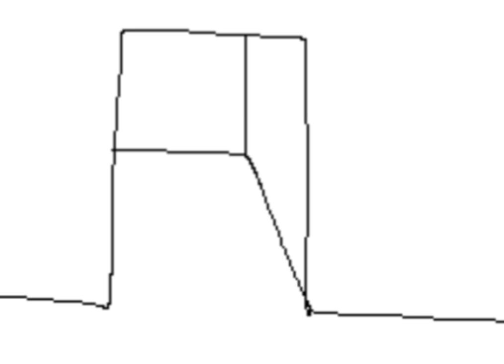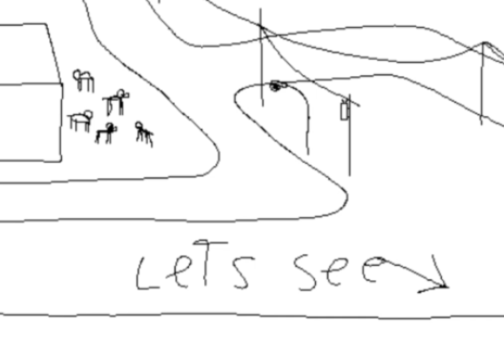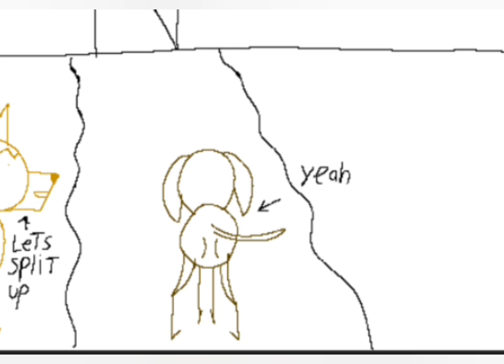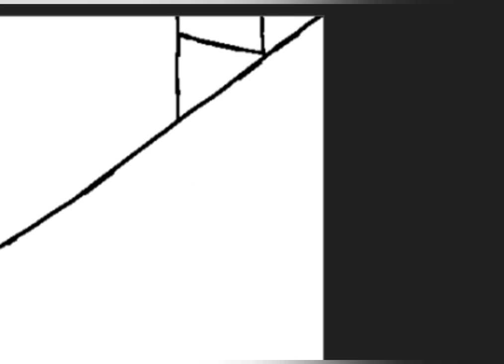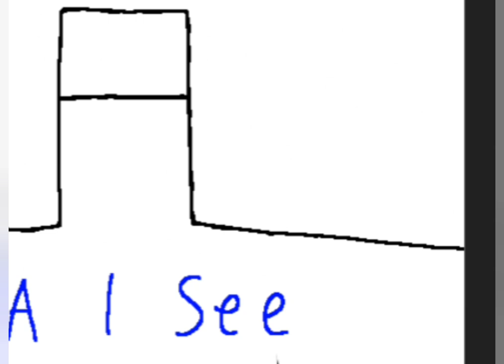Paydom - 13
2009feb4